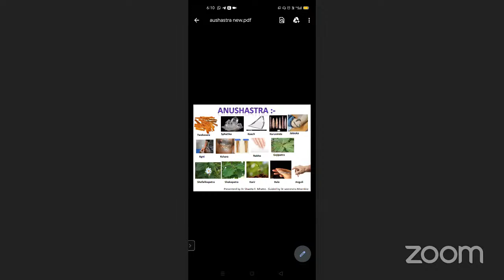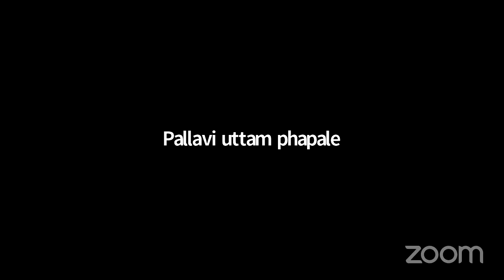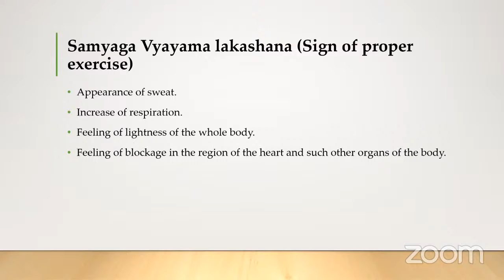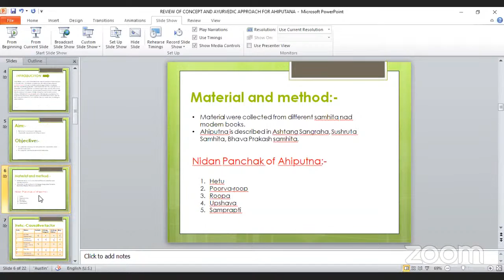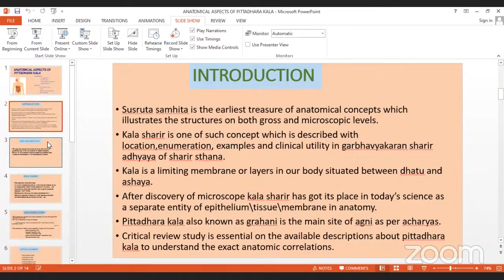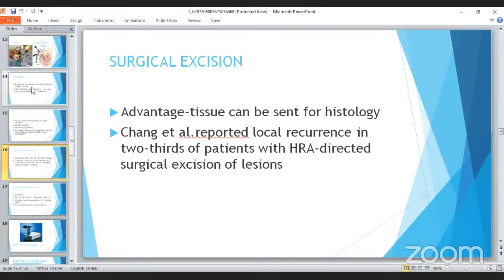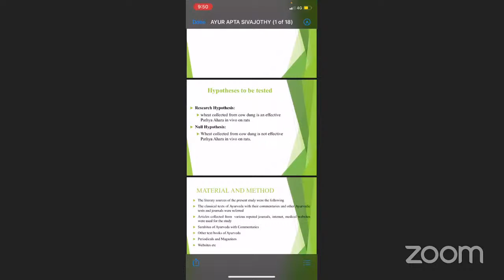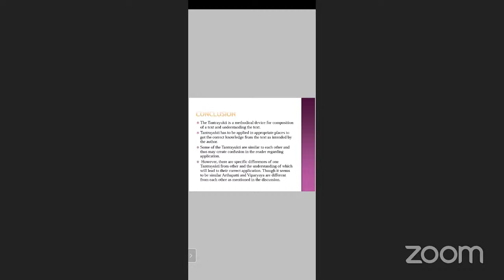AMAYA NATIONAL SEMINAR PAPER AND POSTER PRESENTATION - DAY 2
Amaya National Seminar with paper and poster presentation organised by Sameeksha.